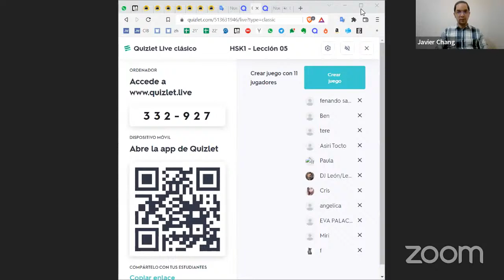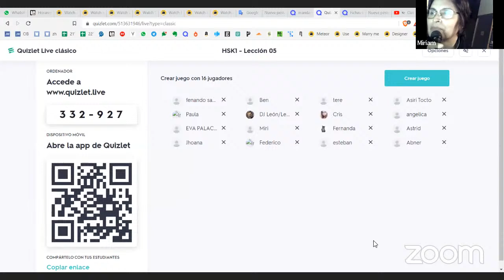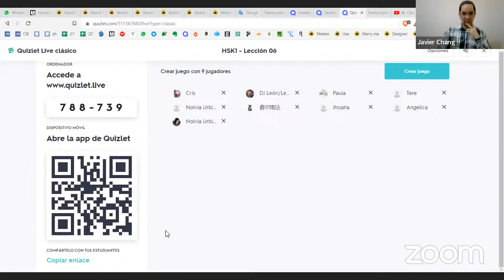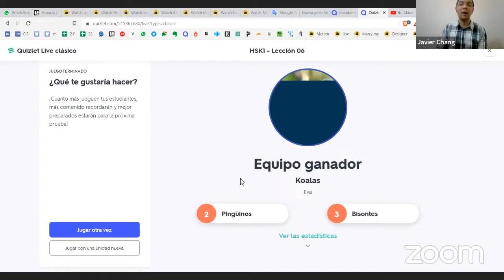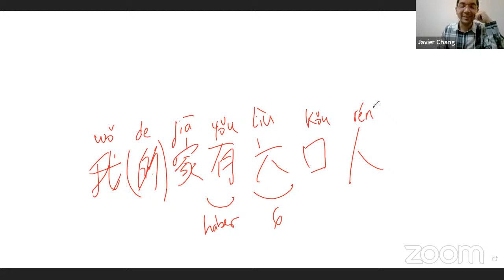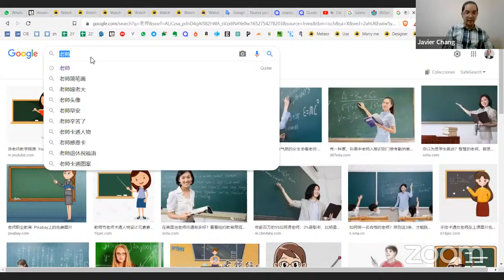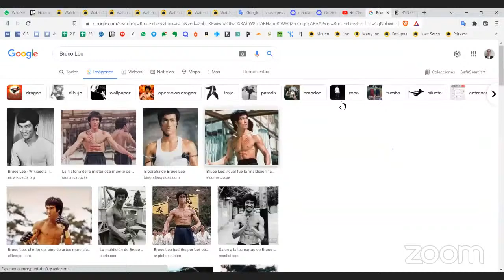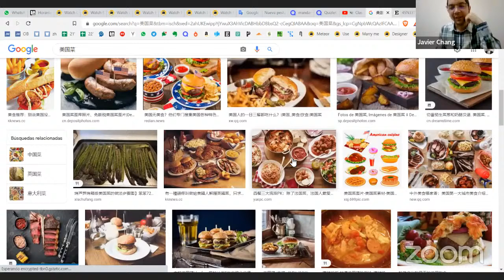¿Podrá tu hijo o hija aprender a hablar bien chinomandarin? Esta joven de 12 años te responde.